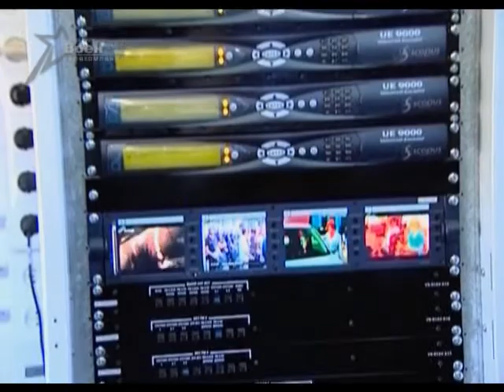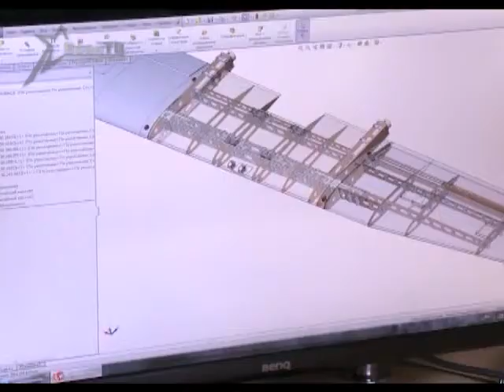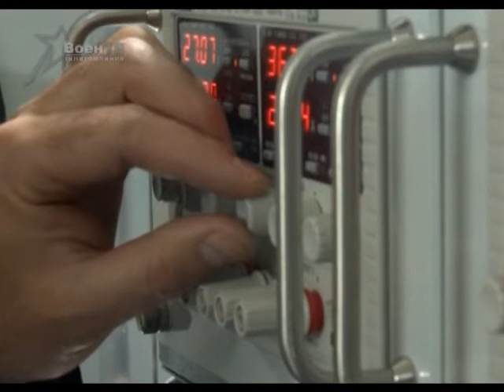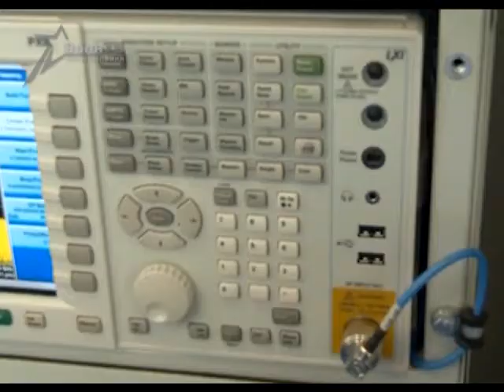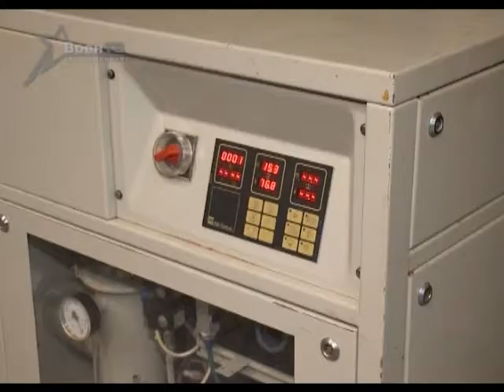Арсенал (07.06.2015) Военные представительства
Специалисты этой особой службы знают боевую технику и вооружение на уровне конструкторов и технологов, её создавших. Речь идёт о военных представительствах министерства обороны на предприятиях ВПК. Что такое армейское ОТК и почему качество – отличительная черта белорусского оборонного комплекса, узнавали наши корреспонденты.